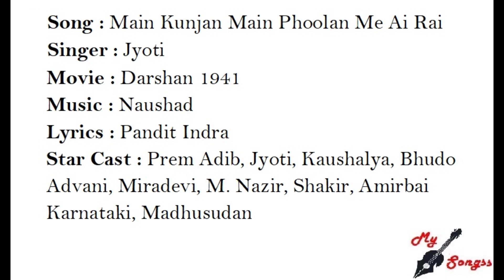Main Kunjan Main Phoolan Me Ai Rai, Movie : Darshan 1941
Song : Main Kunjan Main Phoolan Me Ai Rai
Singer : Jyoti
Movie : Darshan 1941
Lyrics : Pandit Indra
Star Cast : Prem Adib, Jyoti, Kaushalya, Bhudo Advani, Miradevi, M. Nazir, Shakir, Amirbai Karnataki, Madhusudan